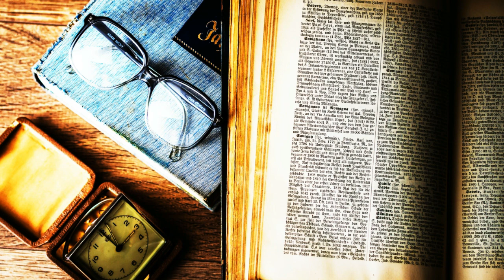⭐Music to concentrate and study with ease 📖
Looking for music to help you focus on your studies?

Just found the best music to help you study. developed not to last beyond the moments when your brain starts to lose performance and with almost audible gamma waves, here you will be guided to take breaks in the correct times to have the highest performance possible in your studies.

It is not just a song to help with your studies, the gamma waves, which are almost inaudible, help to develop your brain so your performance will improve every time you listen to the best music to help you study.

(Português)

Procurando música para ajudar a concentrar nos seus estudos?
Acabou de encontar a melhor música  para ajudar você a estudar.  desenvolvida para não durar além dos momentos quem que seu cérebro começa a perder desempenho e com ondas gama quase iaudíveis, aqui você será orientado a fazer pausas nos momentos corretos para ter o maior desempenho possível nos estudos.

Essa não é apenas uma música para ajudar com os estudos, as ondas gama, quase inaudíveis, ajudam a desemvolver seu cérebro então seu desempenho irá melhorar a cada vez que você ouvir a melhor música para ajudar você a estudar.